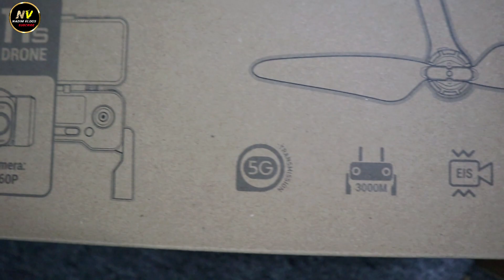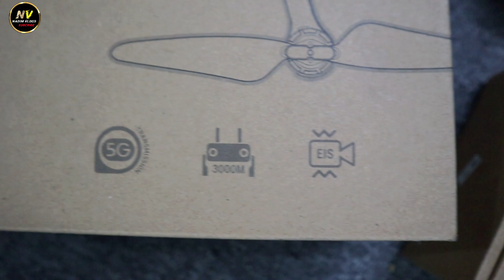৪৮০০ টাকায় ক্যামেরা ড্রোন 🔥4K Camera Drone Price In BD | 4K drone camera Price 2023 |dji dron price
৪৮০০ টাকায় ক্যামেরা ড্রোন 🔥4K Camera Drone Price In BD | 4K drone camera Price 2023 | ​​

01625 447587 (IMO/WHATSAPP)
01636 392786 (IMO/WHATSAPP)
Hooray Box
2nd Floor, GA 131/1, Middle Badda, Dhaka
আপনার পণ্য বা প্রতিষ্ঠানের বিজ্ঞাপনের জন্য ই-মেইল করুন -
Your Social Media//- Nadim Vlogs